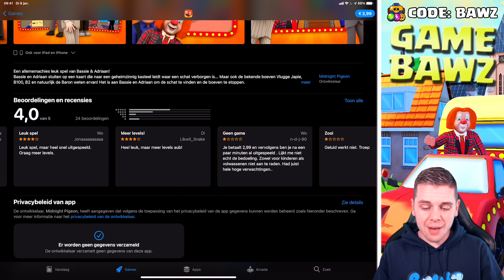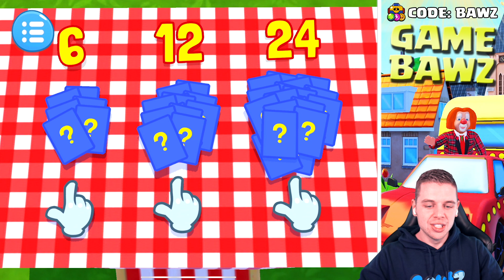MIJN JEUGDHELDEN 2.0! 😆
▸ Over deze video: Ik speel het nieuwe spel van bassie en adriaan! (in het Nederlands)